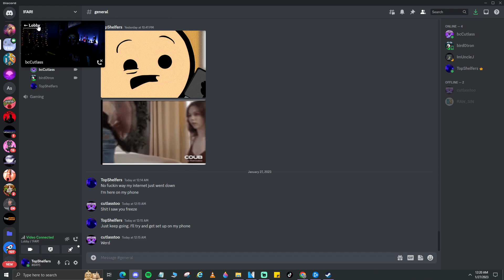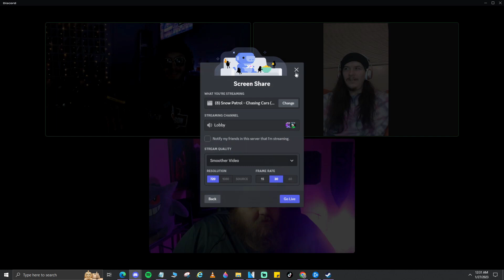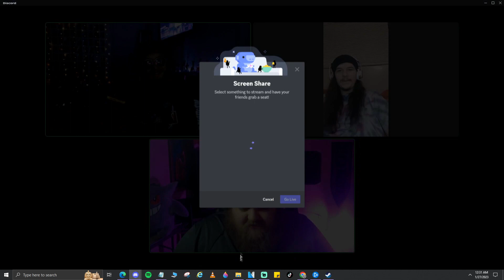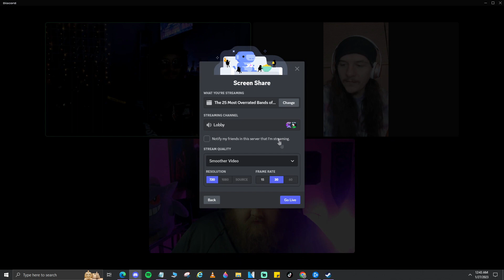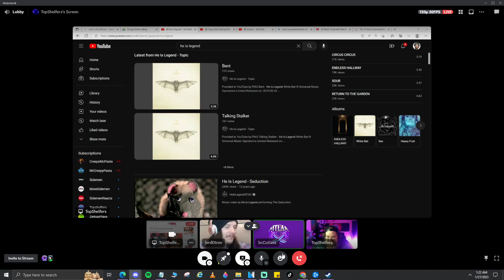Tres Papas Pilot Episode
Welcome to the Pilot episode of a new podcast Topshelfers is producing. Tres Papas consists of myself, Steven aka Cutlass, and Bird. The three of us combined makeup three dads in one way or another.
This is more of a late-show vibe. We will be having guests on, talking wild stories, music, advice, the unusual, weird, strange, and all the craziness we can find on the internet. Just in the first episode, we go through a list of the top 25 most overrated bands of all time.
We are going to shoot for a weekly episode and already have segments planned for future episodes. If you enjoy the vibe, join in the conversation below. We would love to discuss anything and everything we talk about there.

DON'T PAUSE ON THE HOG!